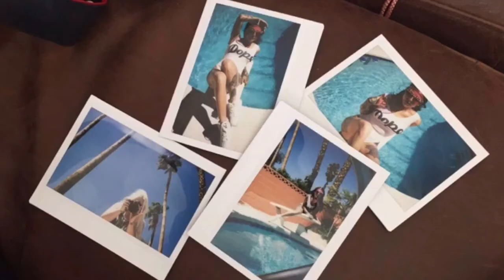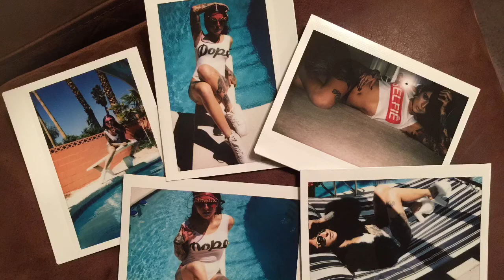Nicole Devilette - GlamourHeart Haus VLV19 Vegas 2016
Behind the scenes with Nicole aka @devilette_ from our Viva Las Vegas 2016 Photoshoot packages with Emily Dear Heart and Tragic Glamour in Las Vegas!